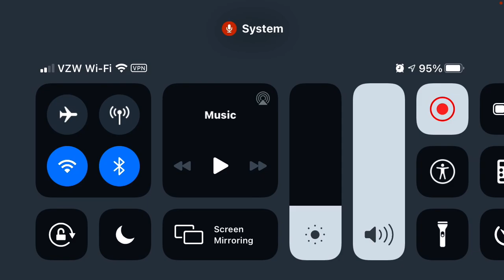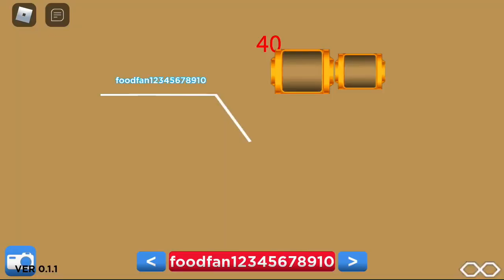Roblox Super Roblox Kart #23 Part 1/4